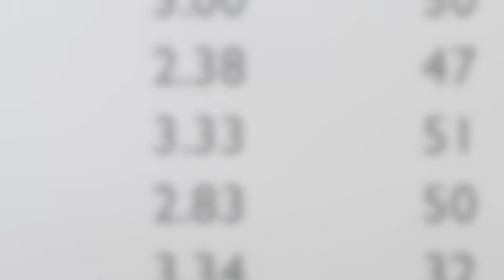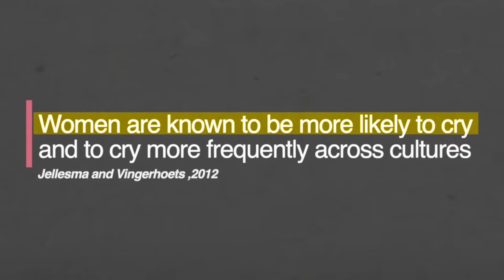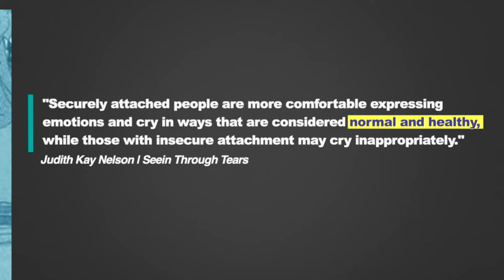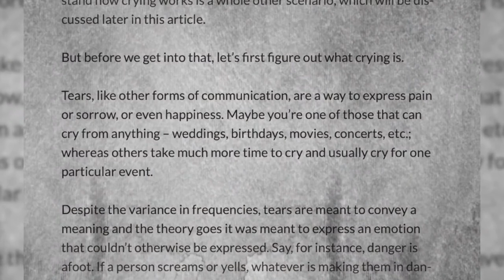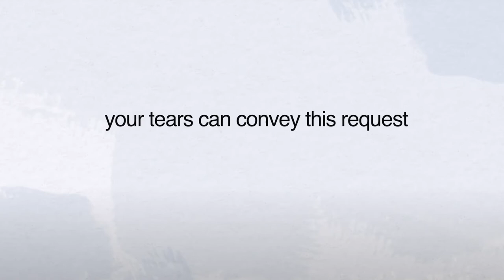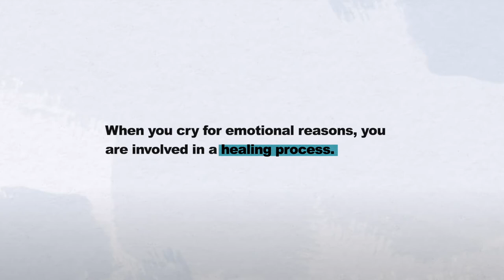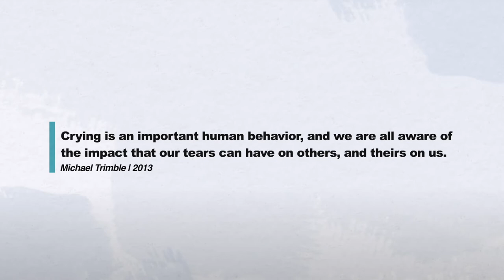Why do humans cry? | Crying explained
Why do people cry? Let's take a look on the science behind why people cry. Whether it is a sad movie, an emotional moment or battling with depression and mental health. What makes us cry? This is a documentary on "crying explained". Why woman cry more than men? Do woman shed more emotional tears?

What we use to create our videos:
Music, motion graphics or stock footage? We love Envato Elements! use our link to sign up and save on Envato